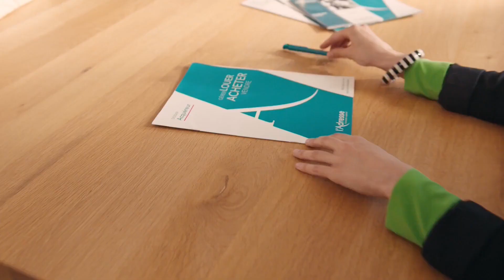En Vente à DOURDAN (91410) - L'ADRESSE vous présente : Mieux qu'un appartement ! Ref. 4146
DOURDAN - 3 min (c'est vraiment rapide !), en mandat EXCLUSIF !
Maison de village en excellent état (toiture neuve et ravalement récent) de 3 pièces avec courette privative.
Grande pièce de vie avec cuisine US au rdc, et des wc, à l'étage chambre palière, salle d'eau avec wc et la chambre avec placards.
Buanderie - cellier indépendant.
Mieux qu'un appartement / 0 € de charges de copropriété !!! Ref : 4146

L'ADRESSE DOURDAN : Agent immobilier titulaire d'une carte professionnelle (carte T). Les honoraires, charge VENDEUR, comprennent la rédaction et la signature du compromis de vente par l'agence, le suivi et l'accompagnement tout au long du dossier (financement, urbanisme, relations notaires), sans aucun frais supplémentaire).

ERP : Les informations sur les risques (naturels et technologiques auxquels ce bien est exposé (ou non) sont disponibles sur le site GEORISQUES